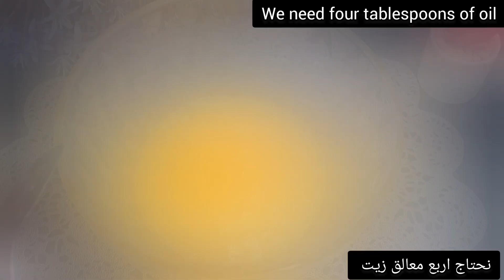بان كيك لا تحتاج الكثير من الوقت/# Pancake is quick and tastes great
بان كيك لا يحتاج الكثير من الوقت/Quick and tasty pancake#
بان كيك بدون فرن بلمقلاه سهل وسريع ومذاق جدا لذيذ بنكهة البرتقال ويمكن باي نكه تريدون.
المقادير
بيضتين
لكل بيضه ملعقتين سكر
رشه ملح برش برتقال
كأس عصير برتقال
طحين حسب الخليط اخذ مني ١٠ ملاعق
اربع معالق زيت
التزيين اختياري
زينته بلمربا وغطيته بجوز الهند